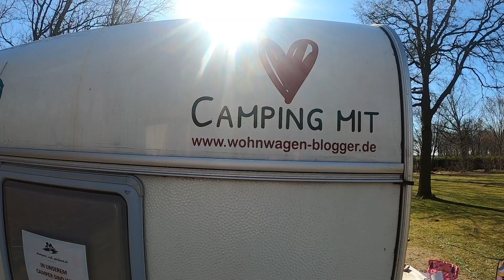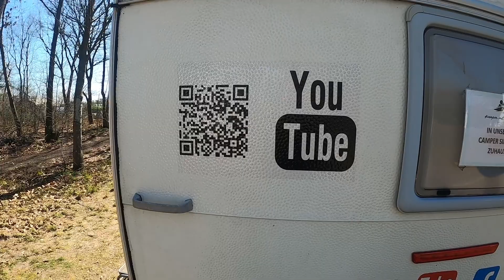Wohnwagen folieren / bekleben: So geht es! - Unser Wohnwagen wird foliert - Camping mit Herz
Camping-Family bei der Arbeit!

Um auch auf den Straßen besser für dich erkennbar zu sein, bringen wir unser Logo auf den Wohnwagen auf.

Du spielst auch mit dem Gedanken, deinen Wohnwagen zu folieren? So schwer ist dies nicht! Hier eine kleine Anleitung.

Schaue es dir gerne an!

Neugierig?

Dann schau dir gerne unser Video an!

★★★ SOCIAL MEDIA ★★★

★★★ Camping-Ausrüstung ★★★

Fiamma Caravanstore ZIP XL Markise*
Isabella Camping-Tisch*
Dometic Kompressor Kühlbox*

★★★ Film-Ausrüstung ★★★

Kamera: GoPro 8*
Kamera: DJI Pocket 2*
Media-Mod GoPro 8*
Verlängerungsstange "Shorty"*
Externes Mikrofon*
Rode Wireless Go II*

Natürlich verschlingt die Optimierung der Film-Ausrüstung eine Menge Geld. Wenn du uns dabei unterstützen möchtest, noch bessere Filme drehen zu können, kannst du dies auf unterschiedliche Weise gerne hier tun

* = Affilate Links.

Wenn du die aufgeführten Geräte über unseren Link erwirbst, unterstützt du uns mit einem kleinen Geldbetrag, den wir als Provision erhalten. Für dich ist der Artikel dadurch nicht teurer und wir können unser Equipment durch die Einnahmen auf dem neuesten Stand halten oder auch Camping-Touren unternehmen, von denen du mit einer Campingplatz-Vorstellung profitierst. Also eine win-win-Situation!